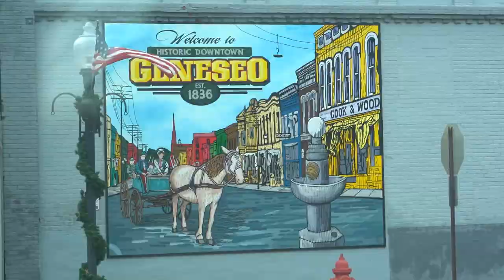YOUTH BASEBALL CLINIC | INTRO TO BATTING APPROACH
As hitting coaches before we start to teach what we do we have to show the players why! This video talks to the kids about what we see and expect in the game. Then we show them the best way to perform a consistent result based on those expectations. All players will benefit from watching this video and understanding what the game is throwing at us.  These kids sure did!!!